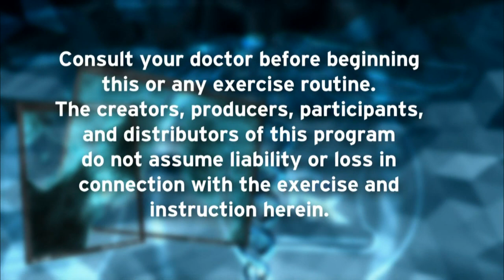Lauren Jean | Fit and Fun with Missy Kane | Season 27 Episode 4